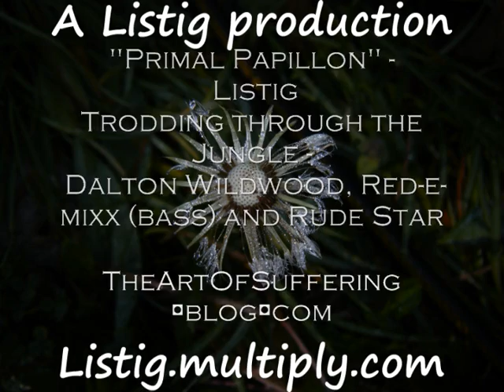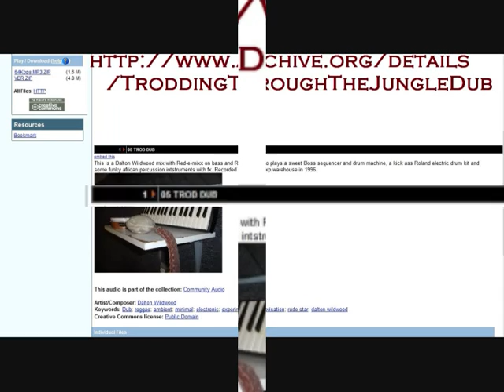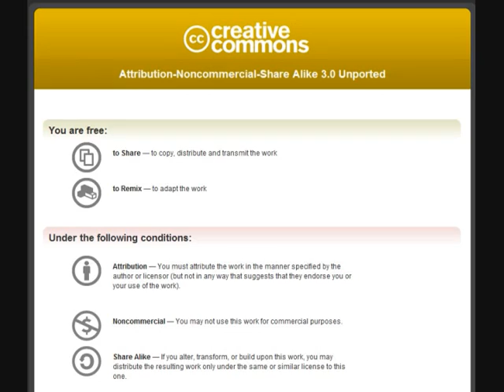Primal Papillon - "trodding through the jungle"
This was purely fun for its own sake. Its not high art, in fact, its unapologetically cheesy and schmaltzy. *grin* If there is a deeper message, its CARPE DIEM!

This is important enough for everyone, but especially people whose lives are so swallowed up as those who are disabled etc. For more on that, and for a discussion of the techniques which went in to this video, see TheArtOfSuffering.blog.com

The music, as usual, is better than the video.

"This is a Dalton Wildwood mix with Red-e-mixx on bass and Rude Star who plays a sweet Boss sequencer and drum machine, a kick ass Roland electric drum kit and some funky african percussion intstruments with fx. Recorded live at the Kxp warehouse in 1996."

Neither papillon nor llama were harmed in the making of this video. I can't say the same about my artistic integrity.